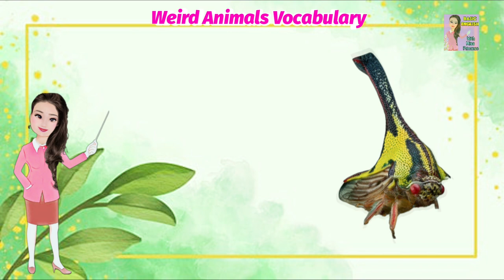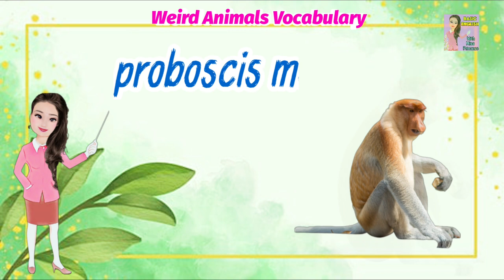Basic English : WEIRD ANIMALS VOCABULARY / Strange Animal / Unique Animal / Daily English Vocabulary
Hello welcome to Basic English With Miss Princess.

weird animals list,
strange animals list,
unique animals list,
animal names,
weird animals vocabulary,
strange animals vocabulary,
animals,
animal,
vocabulary list,
what are the weird animals,
animal vocabulary list,
daily vocabulary,
daily english,
learn animals,
basic english,
vocabulary,
english vocabulary,
everyday english,
english is fun,
easy english,
fun english,
grammar,
english grammar,
animals vocabulary,
phrasal,
english words,
english learning,
english communication,